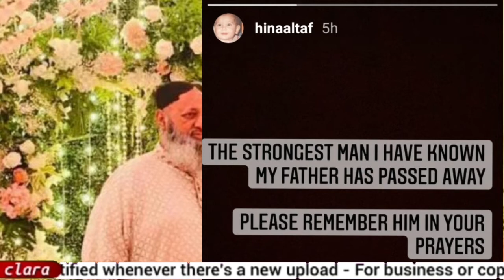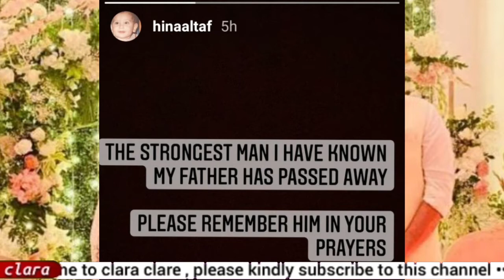RIP Hani Altaf/Mourns death of his father